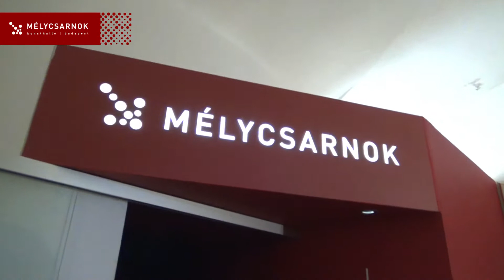Shirin Neshat megnyitó 2014.02.13. - Interjú Kocsis Ágnes filmrendezővel és Tóth Orsi színésznővel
Shirin Neshat
2014. február 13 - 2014. április 27.
Mélycsarnok
Kurátor: Kondor-Szilágyi Mária

2014. február 13-án a kiállítást megnyitotta Kocsis Ágnes filmrendező. A megnyitó esemény után rövid interjúban elmondja, milyen közös pontokat lát Shirin Neshat és saját rendezői szemlélete között. A videóban Tóth Orsi, Shirin Neshat Zarin című filmjének főszereplője arról mesél, hogyan ismerkedett meg a rendezőnővel és milyen volt vele együtt dolgozni.

Shirin Neshat (1957), az iráni származású, 1974 óta az Egyesült Államokban élő képzőművész leginkább azokról a fotósorozatairól és videóinstallációiról vált világszerte híressé, melyek az iszlám világ társadalmi berendezkedésére, az iráni nők helyzetére reflektálnak. Munkái többek között a nemi identitás társadalmi meghatározottságának kérdésével, illetve a jelenben is ható, nőket elnyomó, évszázados hagyománnyal foglalkoznak.

Magyarországon első alkalommal mutatkozik be Shirin Neshat egyéni kiállítással, mely a kiválasztott két alkotással jól reprezentálja a művész mozgóképes életművét. A '90-es éveket az Elragadtatás (Rapture, 1999) című kétcsatornás videóinstalláció képviseli, a 2000-es éveket pedig a Zarin (2005) című darab, mely része egy öt videóból álló (Mahdokht, Zarin, Munis, Faezeh, Farokh Legha), egy-egy női karaktert megjelenítő sorozatnak.

Videó: Philipp Helga, Tulipán Zsuzsa